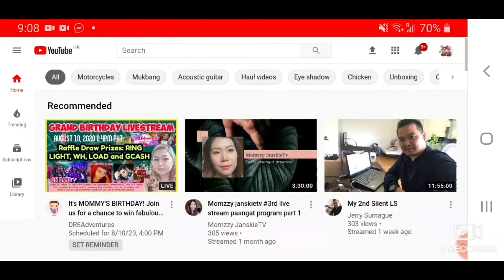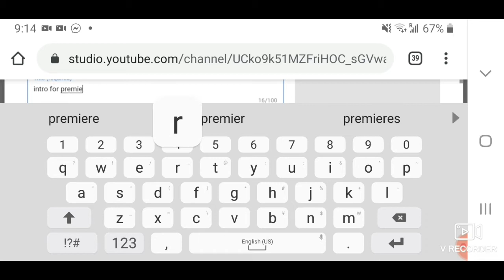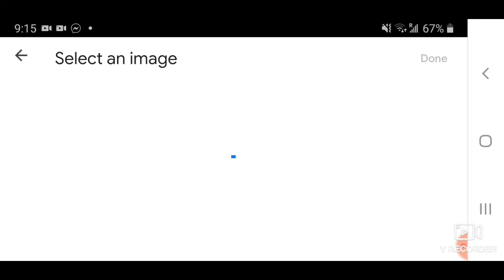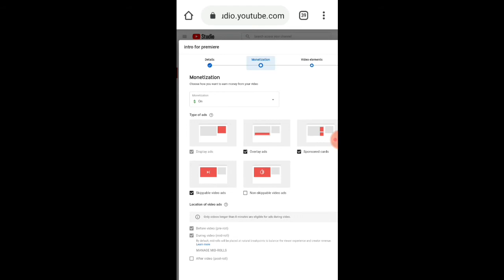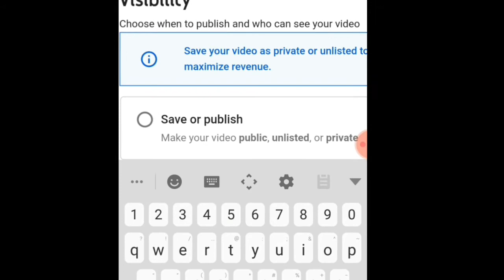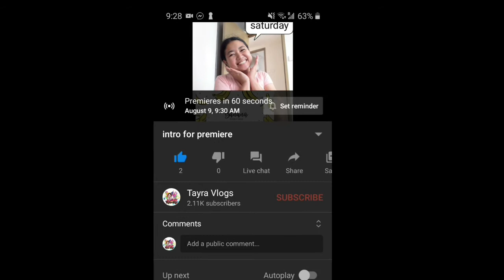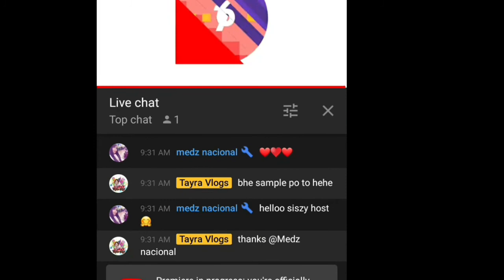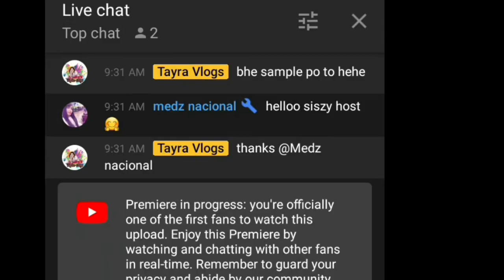Tutorial How to set a premiere video in youtube using android phone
hello Everyone ,This is tutorial learn how to set a premiere using only Android Phone.